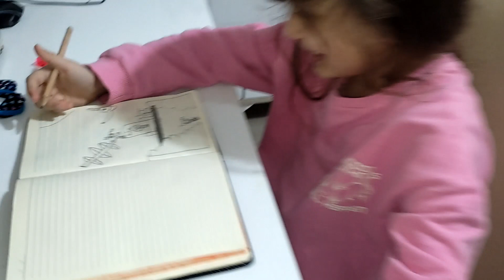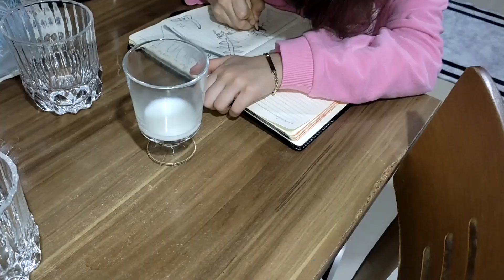جميع المسابح مع نايف ونواف